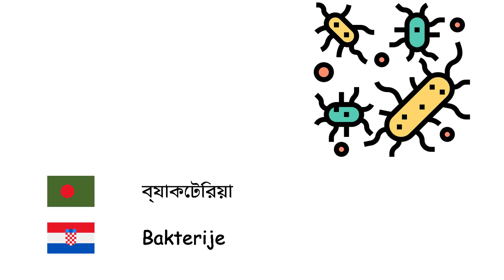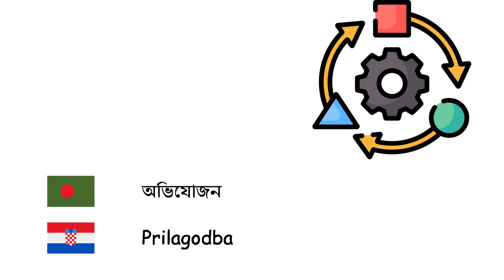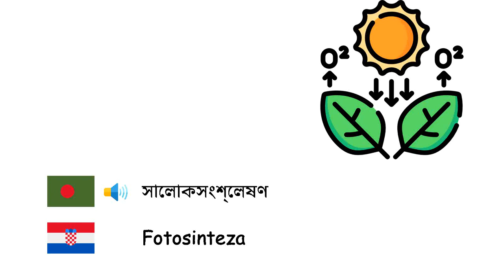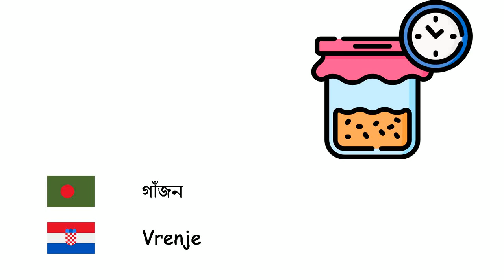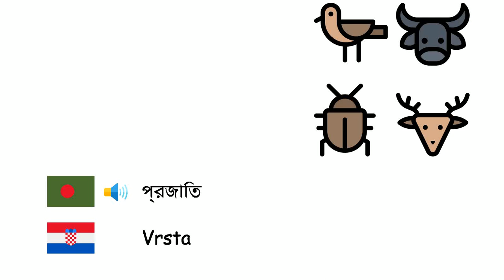জীববিজ্ঞান (ক্রোয়েশীয় ভাষা) (bn-hr)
Fone TV
bn-hr-14
Biologija (Hrvatski jezik)
কোষ - Stanica
অঙ্গ - Organ
কলা - Tkivo
অঙ্গাণু - Organela
বংশাণু - Gen
ব্যাকটেরিয়া - Bakterije
ভাইরাস - Virusi
উদ্ভিদ - Biljke
প্রাণী - Životinje
প্রোটিন - Bjelančevine
বিবর্তন - Evolucija
অভিযোজন - Prilagodba
পরিব্যক্তি - Mutacija
বিপাক - Metabolizam
জীব - Organizam
অণুজীব - Mikroorganizmi
সালোকসংশ্লেষণ - Fotosinteza
ক্লোরোফিল - Klorofil
বীজ - Sjeme
ভ্রূণ - Zametak
অঙ্কুরোদগম - Klijanje
পরাগায়ন - Oprašivanje
মূল - Korijen
পাতা - List
কাঠ - Drvo
পরিপাক - Probava
গাঁজন - Vrenje
শ্বাপদ - Mesožderi
হারবিভোর - Biljožderi
প্রকৃতি - Priroda
প্রজনন - Reprodukcija
উৎসেচক - Enzim
রক্ত - Krv
জীবন - Život
জীবাশ্ম - Fosil
জীববৈচিত্র্য - Bioraznolikost
সার - Gnojivo
প্রজাতি - Vrsta
বিলুপ্তি - Izumiranje
বংশগতি - Nasljeđe